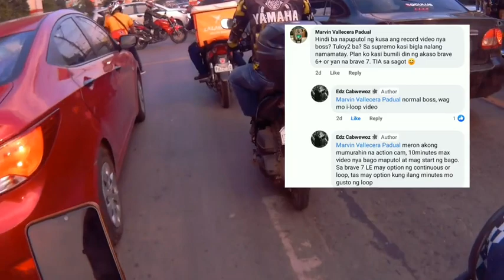MY FIRST VLOG INSPIRED BY JAPER SNIPER AND LOUIE TV | TEST RIDE WITH SUPREMO 4K | CALOOCAN TO TAGUIG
Test ride using supremo 4k Caloocan to Taguig
Settings:
1080P / 60FPS
This is my first vlog inspired by Idol japer sniper and Louie tv
Hope you like it and please support my YouTube channel🙏
God bless everyone / kanyebe 😊✌️